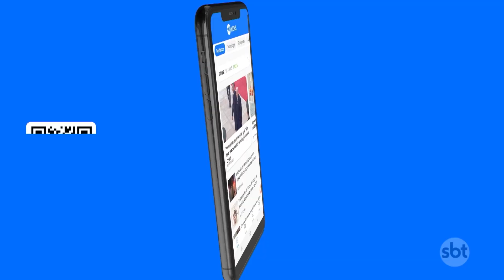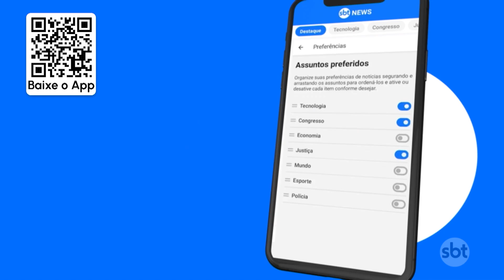Novo Plano Safra incentiva produção sustentável | SBT Brasil (27/06/23)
O Novo Plano Safra incentiva a produção sustentável. Haverá uma redução dos juros para quem comprovar que produz e cuida do meio ambiente